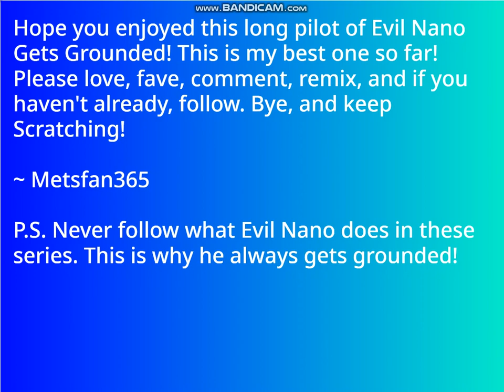Evil Nano Gets Held Back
Notes:
1. Sorry I didn't give Miku her tie.
2. Not my best project lol
3. My first Scratch video!
4. My first video using Bandicam!
5. MIKUDAYO